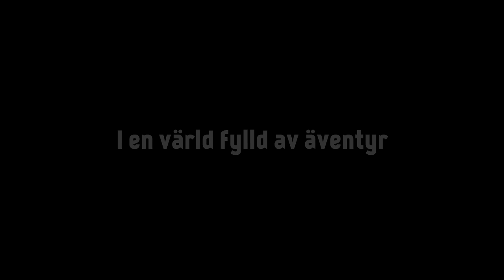RollCall: FiggWhipp - Minecraft Let's Plays på Svenska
Figgehn & Whippit ) är en YouTube-kanal helt dedikerad till Svenska Let's plays på spelet Minecraft , kanalen är ett samarbete mellan figgehn från DualDGaming Extra och Whippit från Instructions Unclear, kanalen startades i september 2014.